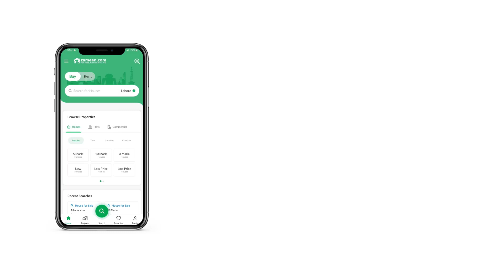3 MARLA HOUSE FOR SALE IN AWT ARMY WELFARE TRUST RAIWIND ROAD LAHORE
3 Marla Brand new sapnish house for sale in AWT phase 2 At a price like this, the House is the best option. Prices can't get better than this, so hurry up and buy your dream home today. 3 Marla is best to plan your dream home, so what are you waiting for. We bet you can't find a bargain at Rs. 9,000,000 elsewhere. This AWT Phase 2 is currently at the top of our listings. Take our word, and sign up for it quickly. Buy your home with desired facilities in a posh area of Lahore. Sale only
The city of Lahore is heaven for investors and buyers.

The House premises remains well-guarded round-the-clock with an expert security team.

For details and booking information, don't hesitate to get in touch with us.